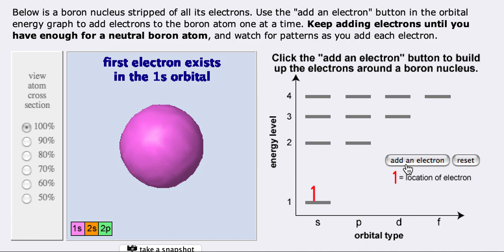Boron Orbitals | Concord Consortium: Atomic Structure